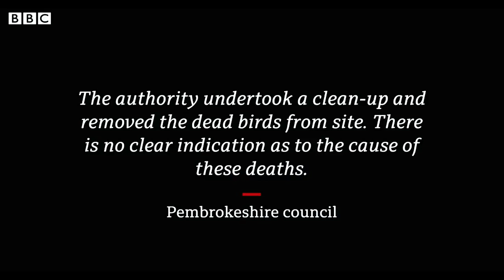Strange Things Happening | End of Times with Prophesy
Title : Strange Things Happening | End of Times with Prophesy